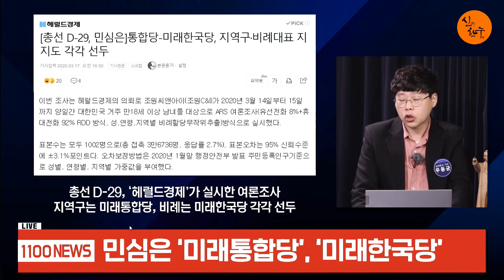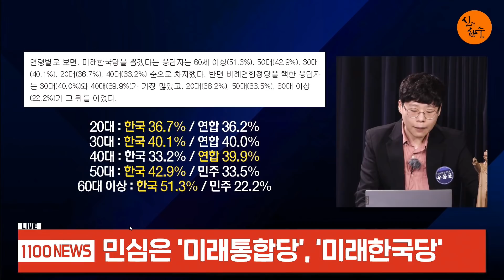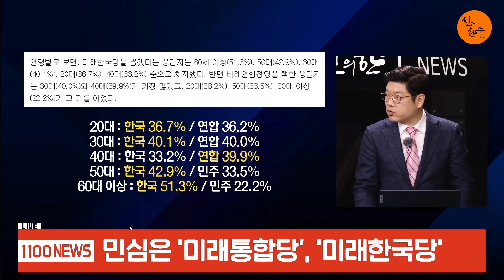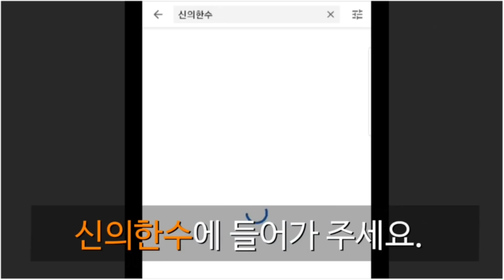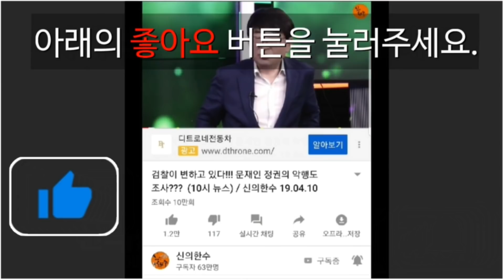속보 / 진짜 여론조사 나왔다! 대박 사건! (우동균 기자) / 신의한수